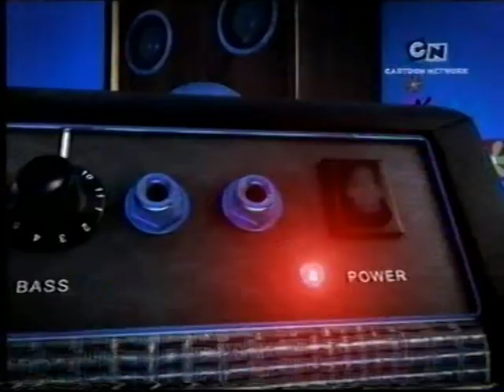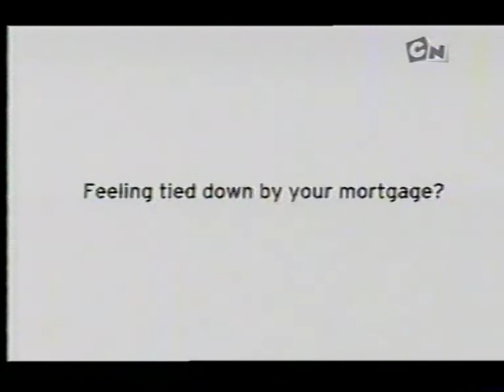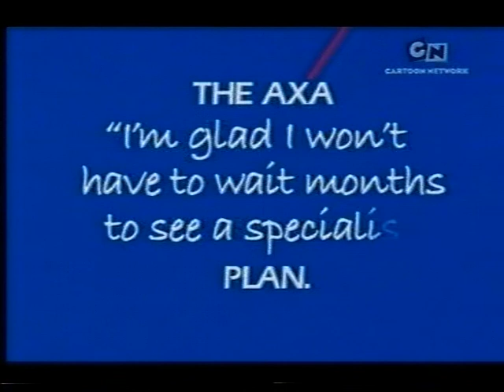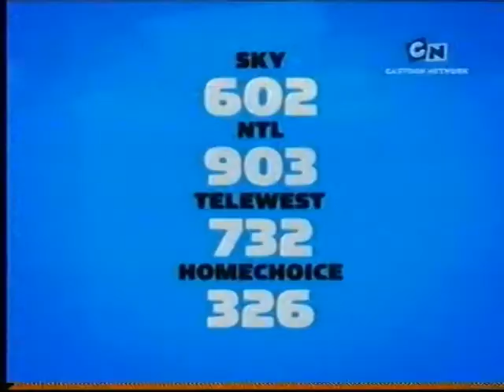Cartoon Network Ident showcasing all new Toonami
Ident and adverts including all new Toonami ad
Cartoon Network primarily shows animated programming and was launched in the United Kingdom and Ireland as Cartoon Network UK/Europe on 17 September 1993